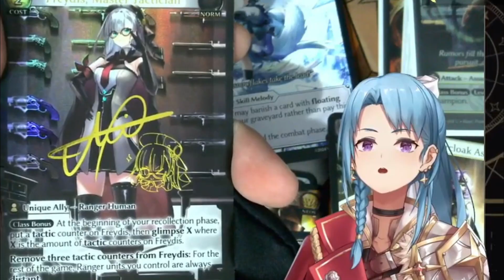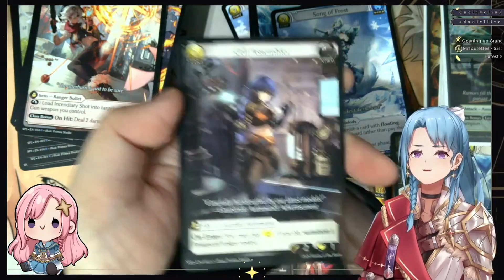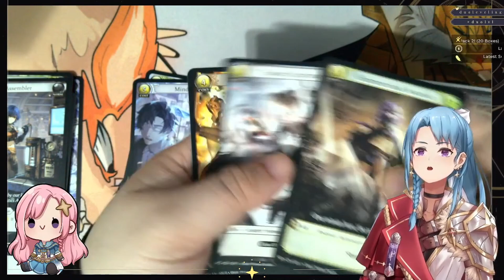[Duo Leveling Clips] Yuki Astrea Gets Her Second Ever Collector Super Rare Card In Grand Archive!!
Original stream at 22:10, 1:12:14 and 18:34

And just like that, Yuki made back whatever she paid for this fresh collection of wonderful cardboard!!